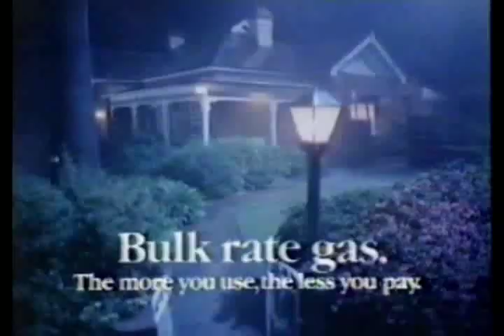Natural Gas (AGL) commercial [1982]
1982 television commercial for Natural Gas, with Alfred Hitchcock Present theme running through (even features a Hitchcock wannabe at the start with umbrella).